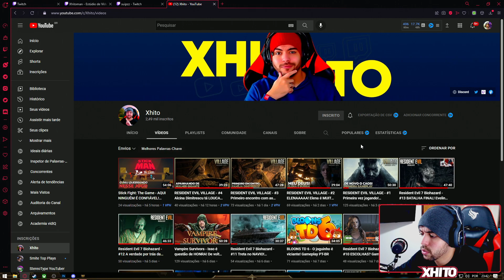COMO BUILDAR DE ASSASSINO NO SMITE - ⚡ Smite BR Guias e Dicas